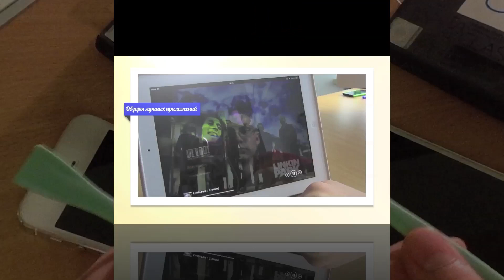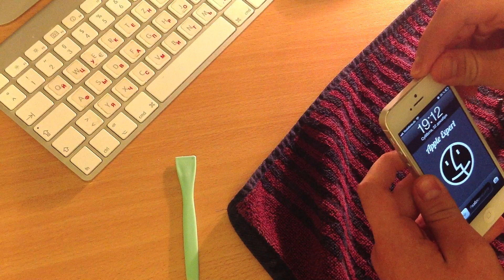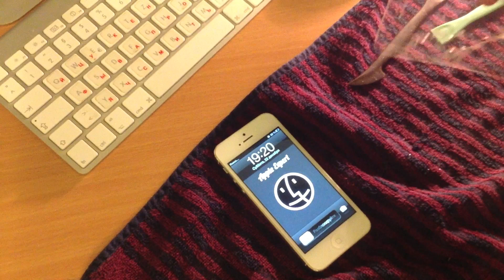Как снять защ.стекло Glas.T (Spigen SGP)